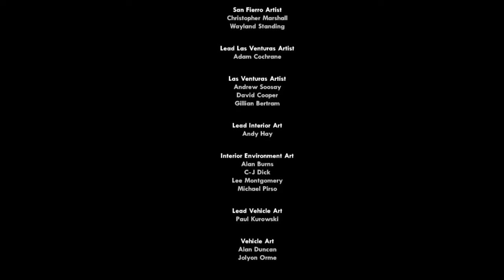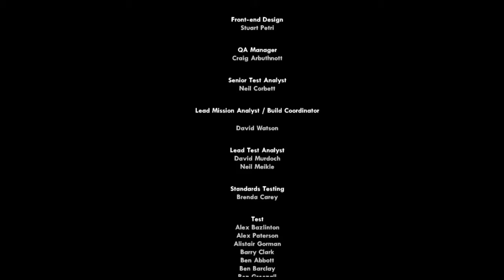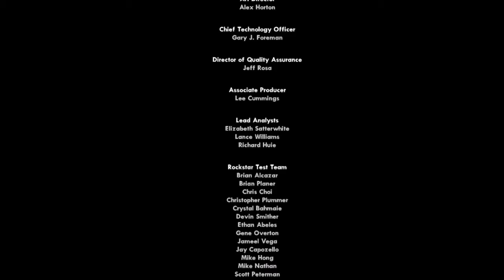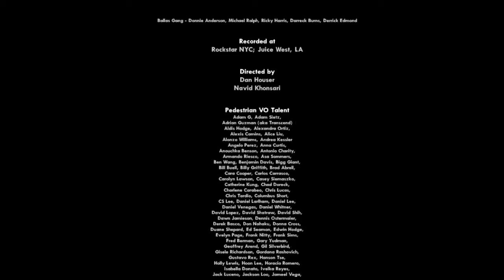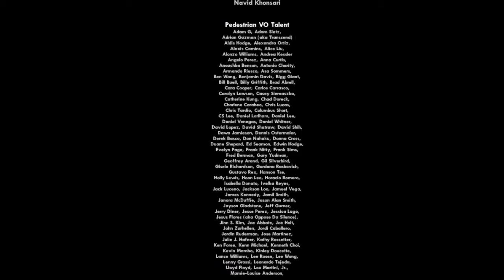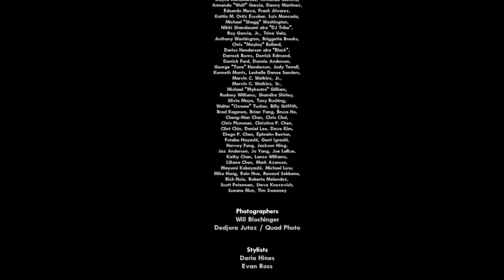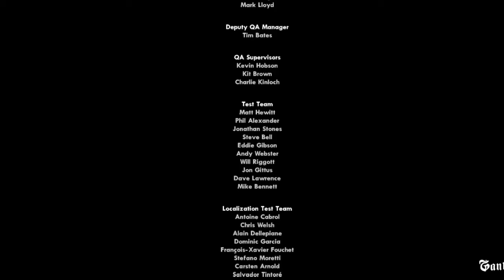GTA San Andreas - Credits